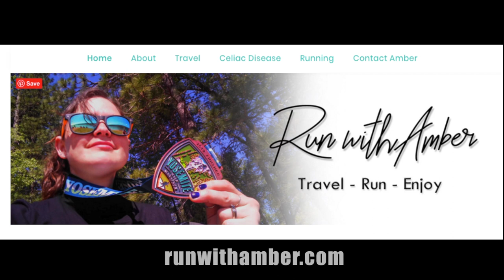Filmmaking Comes to a Halt!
COVID-19 really hit the Film world hard. So, let's talk about how this Coronavirus situation has affected the film industry. Here's what happened on the set i worked on.

Any questions about Film ask away!! Anything you want me to cover? Let me know!! Leave a comment or shoot me an email.